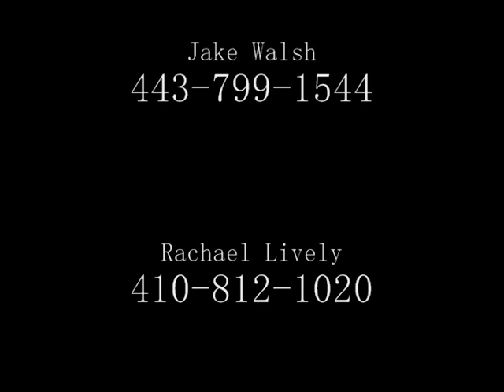Why Not at Swan Lake A Jan 26-29 2012 ch-adult classic.wmv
Horse: Why Not
Rider: Maria B.P.